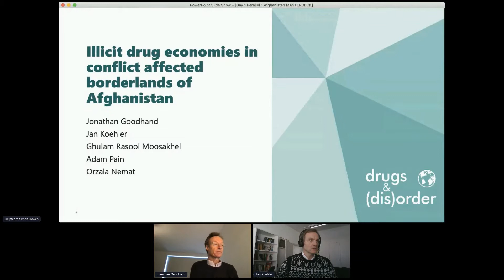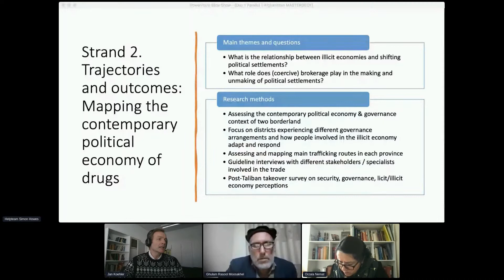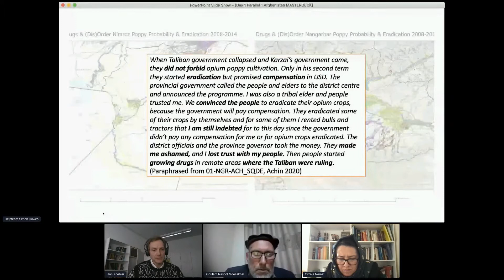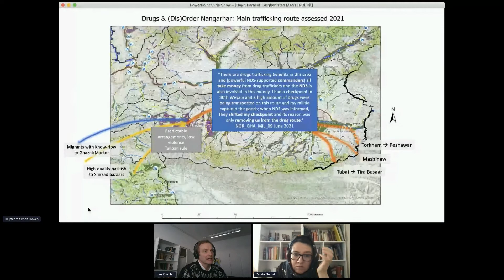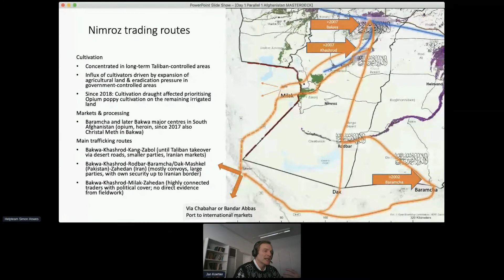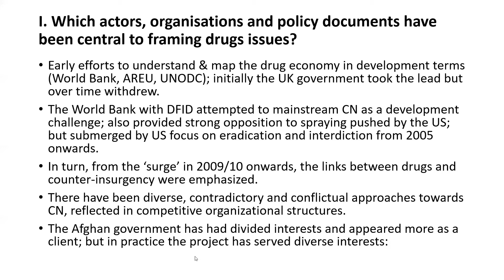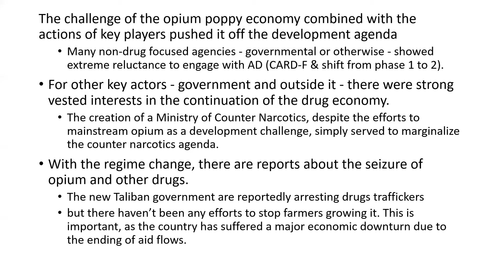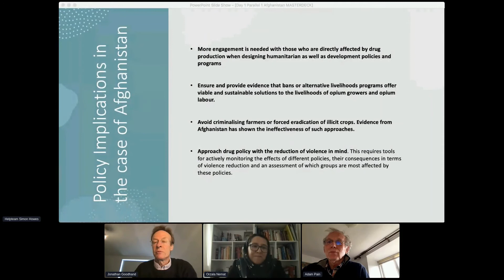Illicit drug economies in conflict affected borderlands of Afghanistan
Presentations on the research findings from four years of fieldwork on
livelihoods, violence, crop substitution, militias and the impact of counternarcotic policies in Afghanistan.

Day 1 - Drugs and dis (order): Findings and future directions online conference, 14-16 February 2022

Speakers: Jonathan Goodhand (SOAS), Jan Koehler (SOAS), Adam Pain (Swedish University of Agricultural Sciences), Orzala Nemat (Afghanistan Research and Evaluation Unit), Ghulam Rasool Moosakhel (Organisation for Sustainable Development and Research).

*Due to technical problems on the day, Adam Pain’s presentation in this session, was re-recorded after the event and inserted into the final video recording.